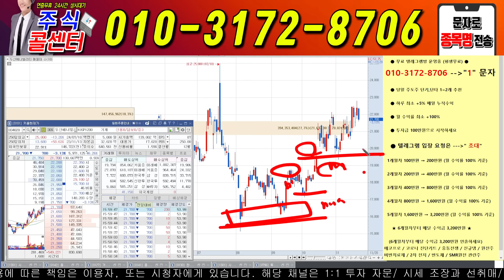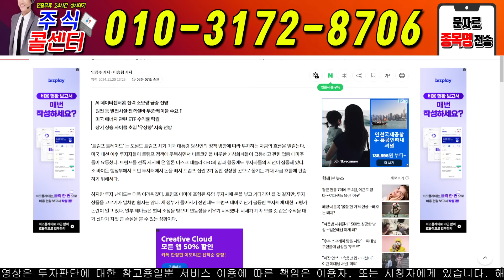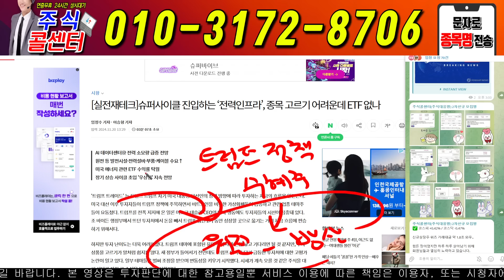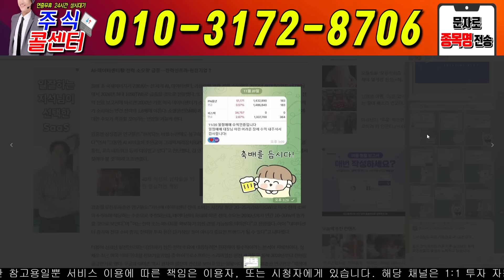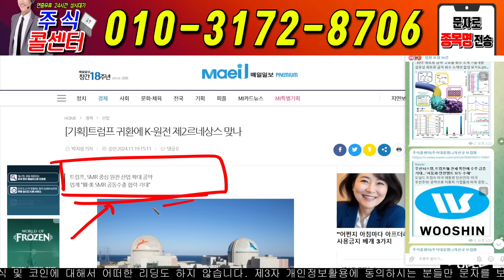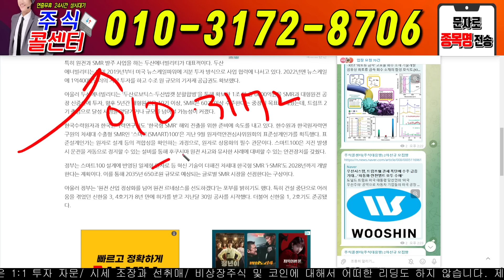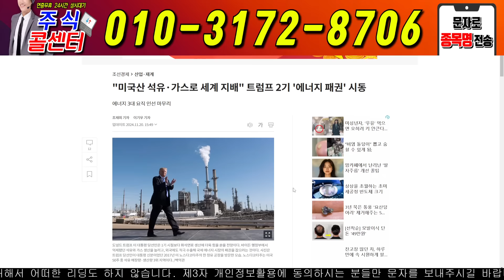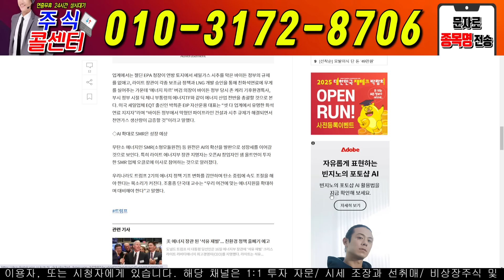🔴[두산에너빌리티 속보]🔴 한미 원전 동맹! 윤정부 원전 발표! 두산에너빌리티 두산로보틱스 두산밥캣 주식콜센터 두산 두산밥캣 철회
주식시장의 한 명의 낙오자가 없는 그런 시장을 만들고 싶습니다!

♦️ 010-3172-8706  제 개인 번호 입니다. ♦️

주식시장의 한 명의 낙오자도 없었으면 좋겠습니다.

두산에너빌리티 !! 중요한 구간입니다. 반드시 앞으로의 일정을 아셔야합니다.
그들의 머리 위에서 놀아야 합니다.

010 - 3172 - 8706 " 두산 "이라고 남겨주시고 아이디를 적어서 보내주셔야 입장 가능하십니다
자료도보내드리도록하겠습니다.

설문조사 입니다. 해법을 제시해 드릴려고  하니 설문조사에 참여 해보시기 바랍니다

♦️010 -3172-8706 " 두산 입장" 이라고 남겨주시고 아이디를 적어서 보내주셔야 입장 가능하십니다